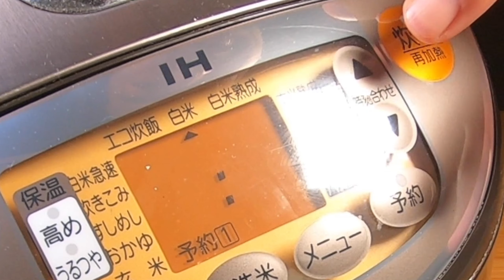没想到做面包或馒头竟然如此简单，从来没有看到过这种做法，真绝！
材料：
高筋面粉：500克
室温水：170克
菜籽油：30克
酵母：5克
白糖：5克
盐：5克
小苏打：1克
鸡蛋：2个

怎样做蛋糕 最简单的蛋糕制作方法 快速做蛋糕的方法 新手做蛋糕零失败的方法：

最简单的面包制作方法 快速做面包的方法 怎样做面包 新手做面包零失败的方法

怎样烙葱油饼 最简单的手抓饼制作方法 新手家常饼零失败的制作方法 快速烙饼的方法

快速早餐食谱 怎样快速早餐准备早餐 快速早餐的简单做法 减肥瘦身的早餐快速做法